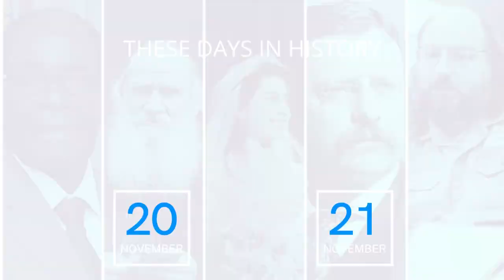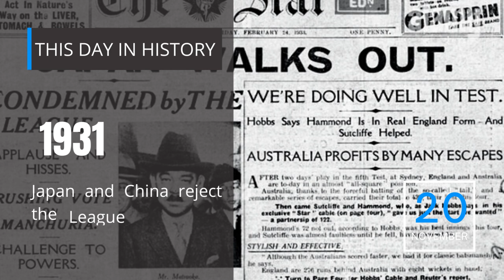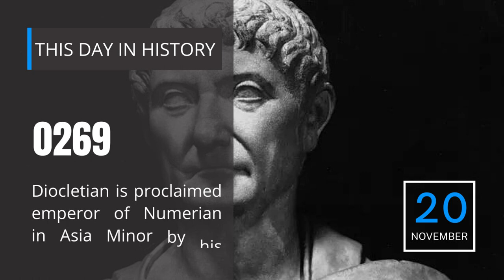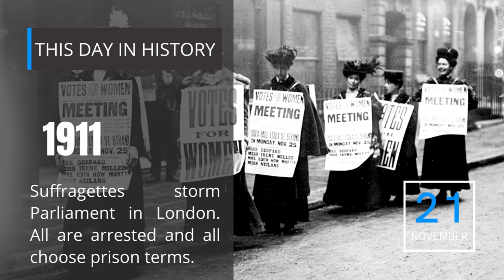20TH NOV & 21ST NOV | ON THIS DAY | THESE DAYS IN HISTORY | TODAY